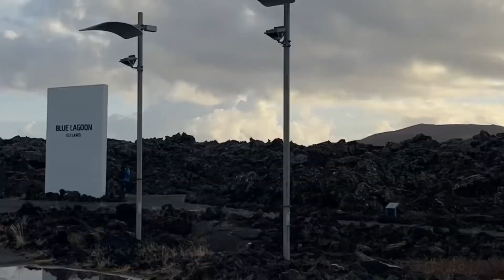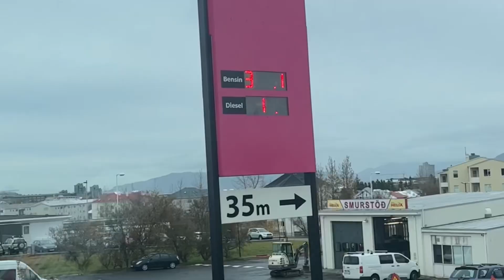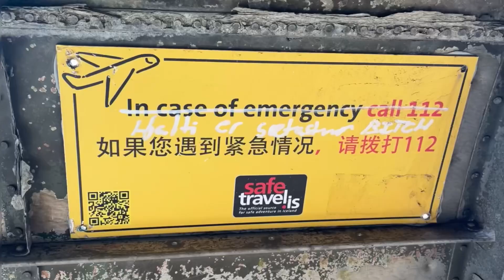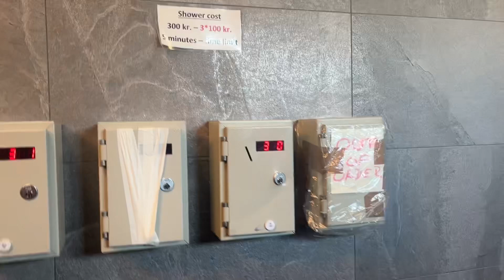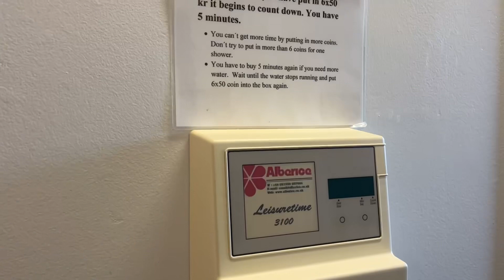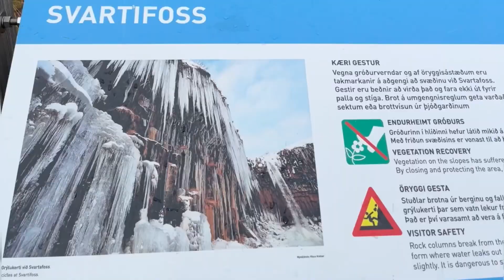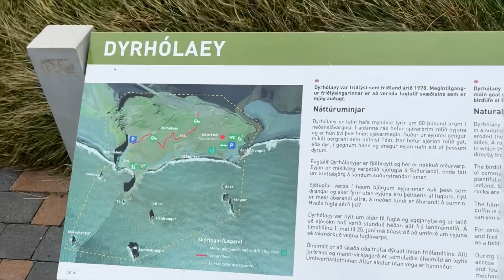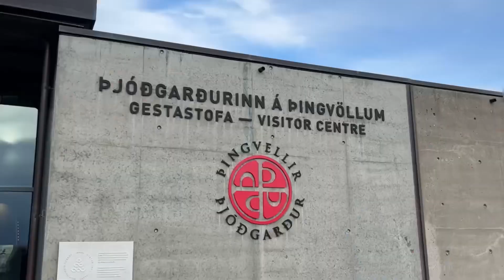ROADTRIP EN ISLANDE I 10 jours en van 🇮🇸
Hey Guys,

Je vous retrouve dans cette nouvelle vidéo dans laquelle je vous partage mes aventures en Islande avec ma copine Mams ; )

Carnet d'adresse campsites:

Notre itinéraire:

00:00 Intro
01:40  Aéroport Keflavik
02:43 Blue Lagoon
04:09 Reykjavik
05:42 Kerid
07:01 Geyser
08:07 Gullfoss
09:24 Seljalandsfoss
10:55 Sólheimasandur
11:51 Vík í Mýrdal
14:54 Kirkjubæjarklaustur
16:24 Stjórnarfoss
16:56 Dverghamrar
18:15 Jökulsárlón
20:09 Parc national de Skaftafell
20:45 Svartifoss
22:01 Dyrhólaey
22:21 Skógafoss
24:13 Hrunalaug
24:59 Þingvellir

27:25: Outro

N'hésitez pas à commenter, liker et partager la vidéo.